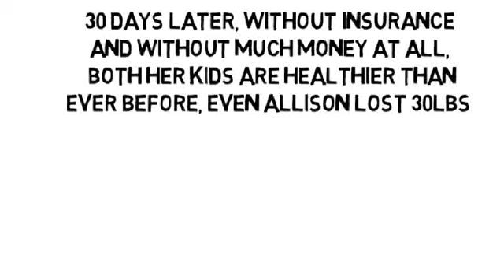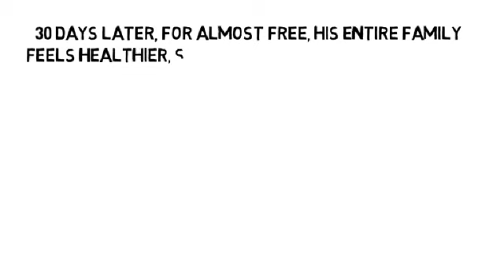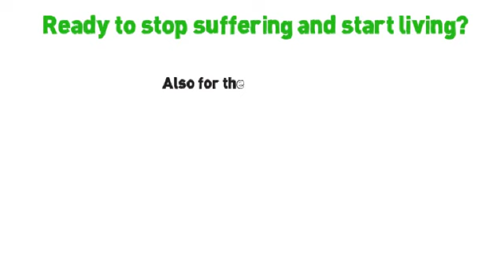Treating Osteoarthritis Pain by NoMoreVitamins com